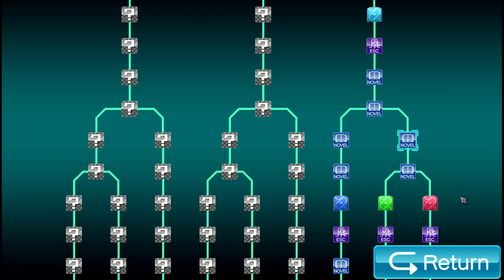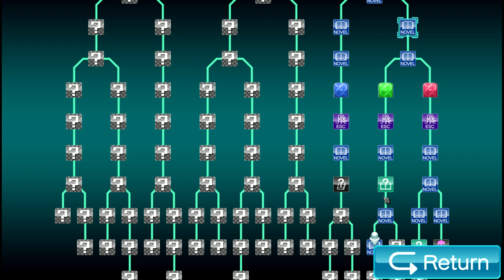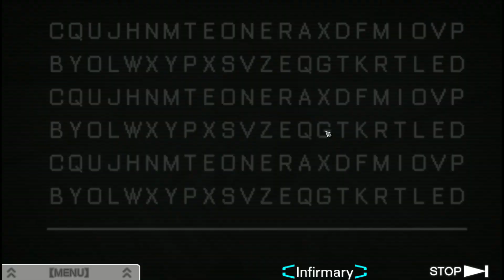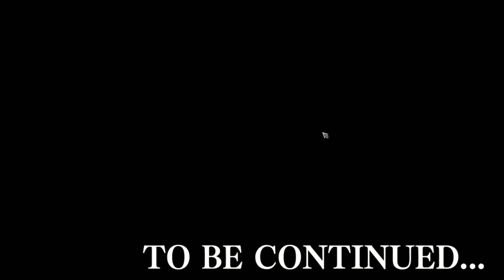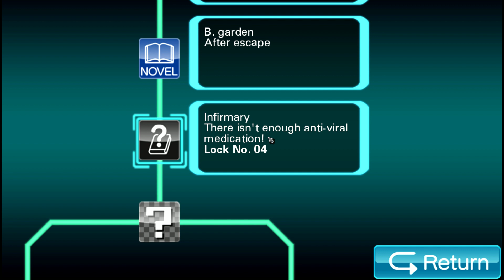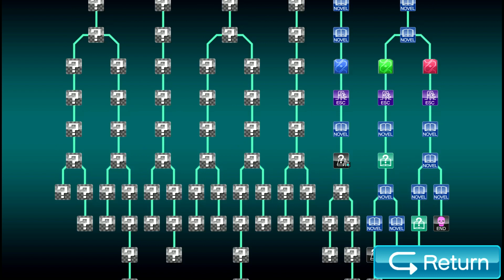Are we a robot? || VLR 12